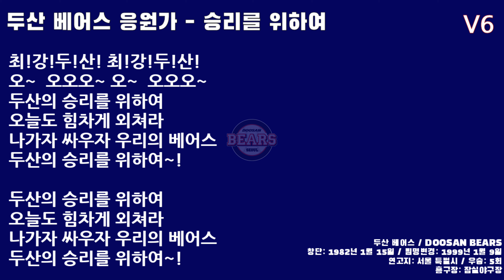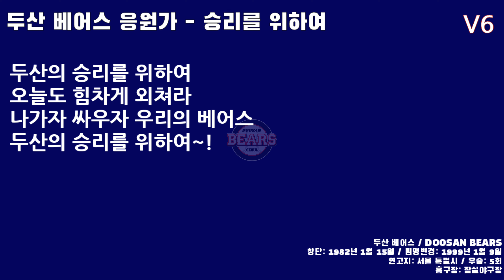[3.16] 두산 승리를 위하여